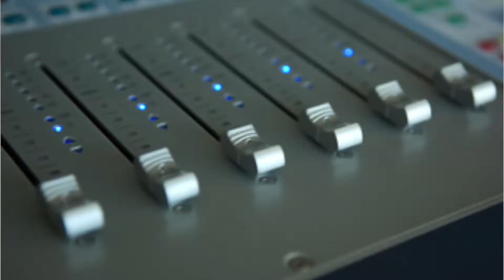Steps To Success: Aaron Paxton Arnold - Guest Speaker Series